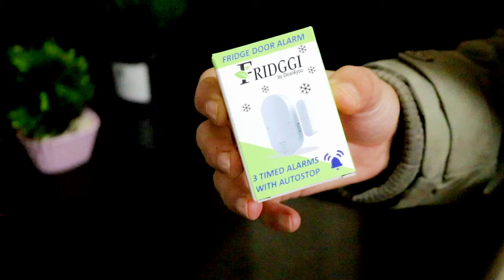FRIDGGI : Magic Fridge door open too long alarm / Freezer alert with adjustable delay 2021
FRIDGGI will help you close your fridge or freezer door when left open or ajar and avoid wasting food. Kids frequently leave the refrigerator door open, making the unit's compressor run hotter, which means it takes longer to cool and burns more electricity.

Unlike regular chimes or alarms, FRIDGGI only makes one beep when the door is open then progressive Di Di alerts after 1, 2, and 3 minutes; you have 59 seconds to take food out of the freezer or refrigerator.

Normal and Loud modes include a low volume Beep every 10 seconds, it will help you avoid Di Di alert when you keep the door open for more than 60 seconds.

FRIDGGI fridge and freezer door alarm is a standalone device ready to use after unboxing, with double-sided adhesives and 3X LR44 batteries included; they can last for 12 months.